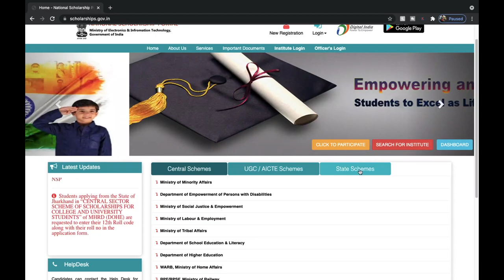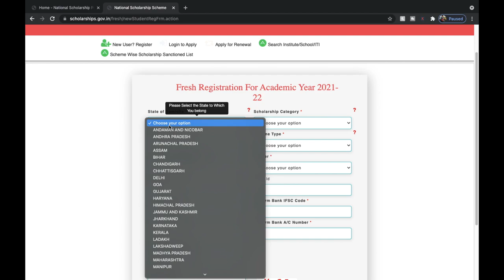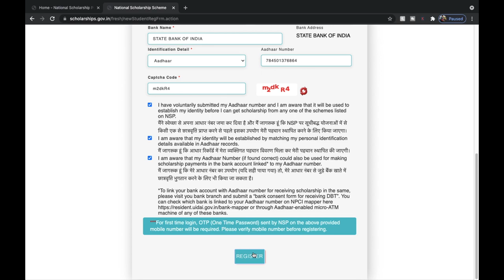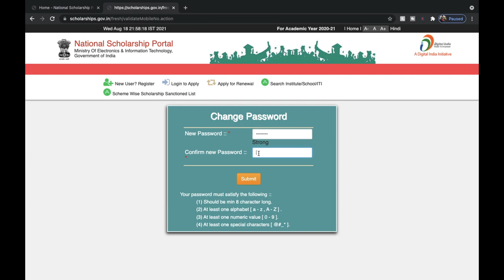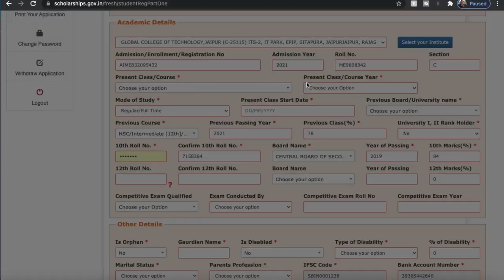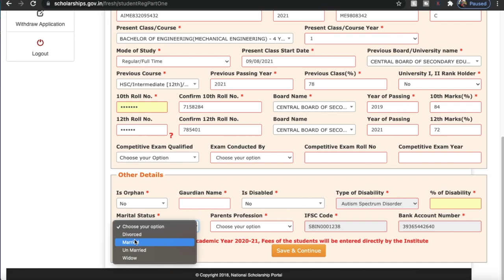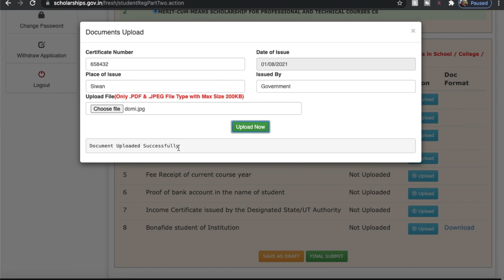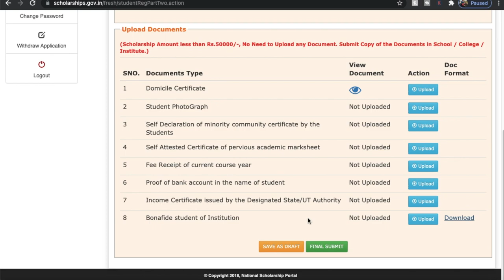National scholarship portal 2021 22 | Apply NSP Scholarship 2021-22 | Apply post matric scholarship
My Gadgets

My mic

SanDisk Pen Drive

Canon EOS M50 24.1MP Mirrorless Camera

DIGITEK DTR 550 LW Tripod for DSLR, Camera

Samsung M31 Mobile

Books Link
Ignited Mind By APJ Abdul Kalam

Rich Dad Poor Dad: What the Rich Teach Their Kids About Money

How to Win Friends and Influence People

The Power of Habit: Why We Do What We Do, and How to Change

Think and Grow Rich